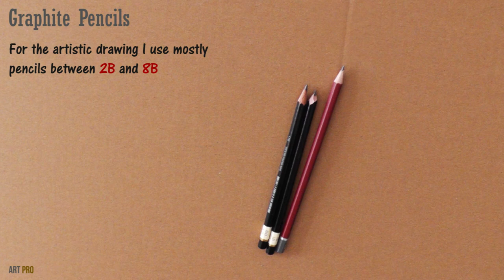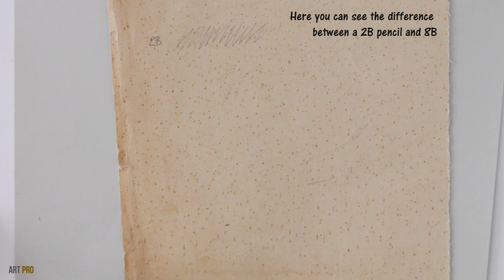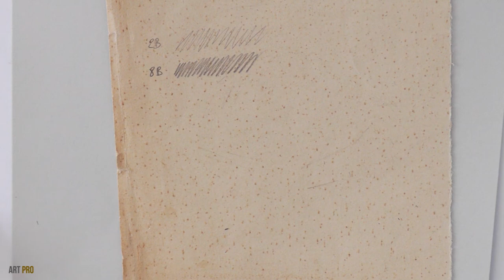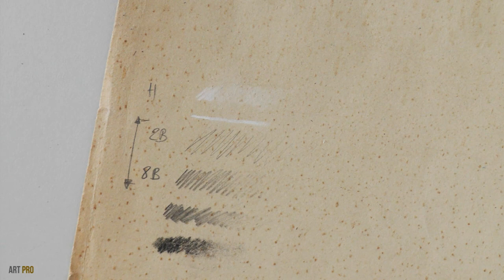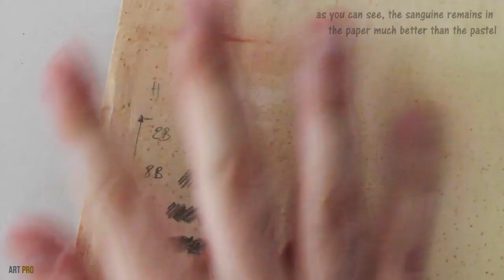My MATERIALS and TOOLS for Drawing 🎨 [Art Supplies]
My materials and drawing tools: all kind of pencils: hard and black of graphite, color and watercolor pencils, ink pens, charcoal, chalk, sanguine, brushes, kneaded eraser, smudger, sketchbooks and different kind of pencils.
Review tutorial of my basic art materials and supplies. If you want to know how to draw, you can follow this channel, good for beginners and professionals in drawing.